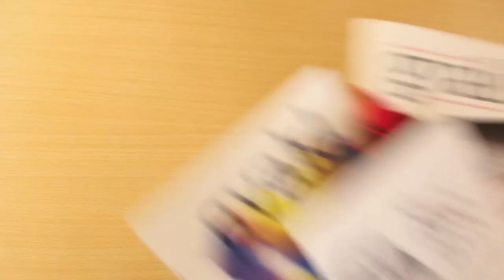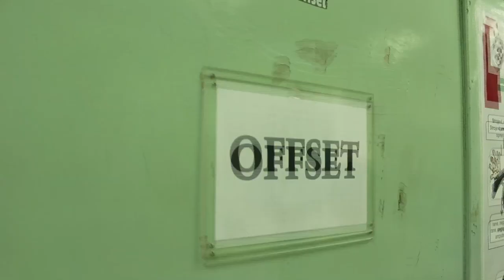Skola za grafiku dizajn i medijsku produkciju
Promo film za školu, autorica - Matea Bračko